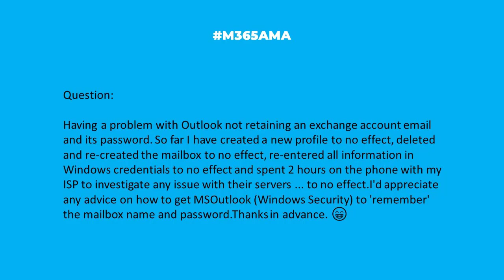M365AMA Why won't Outlook retain my email account and password?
In this episode, the M365AMA panel discusses the following community question

“Having a problem with Outlook not retaining an exchange account email and its password. So far I have created a new profile to no effect, deleted and re-created the mailbox to no effect, re-entered all information in Windows credentials to no effect and spent 2 hours on the phone with my ISP to investigate any issue with their servers ... to no effect. I'd appreciate any advice on how to get MSOutlook (Windows Security) to 'remember' the mailbox name and password. Thanks in advance. 😁"

Some relevant notes/links shared by the team:

-- Outlook continually prompts for your password when you try to connect to Microsoft 365